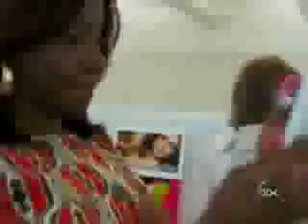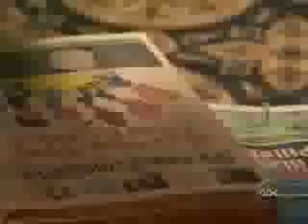Seventh House PR Fashionista Diaries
Reality TV show about the fashion industry.